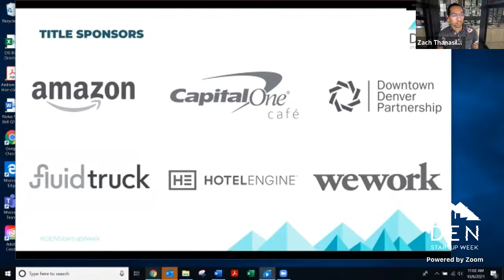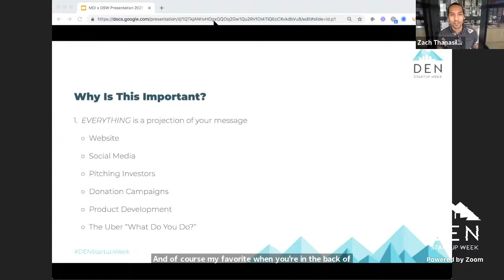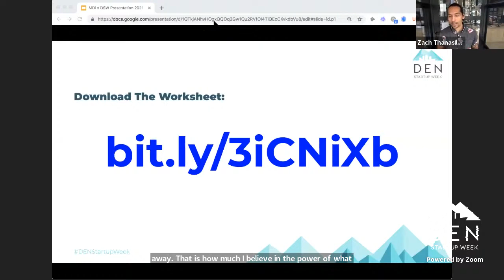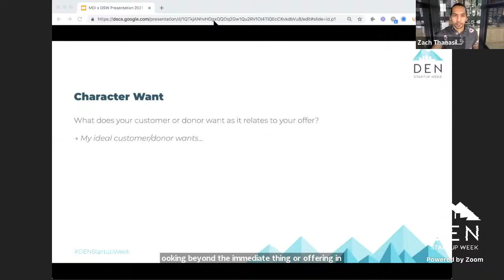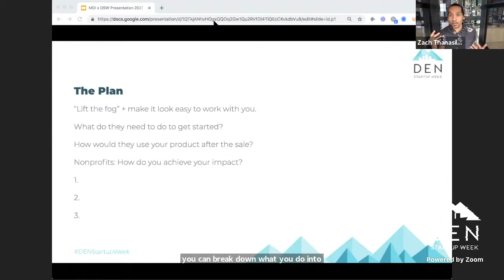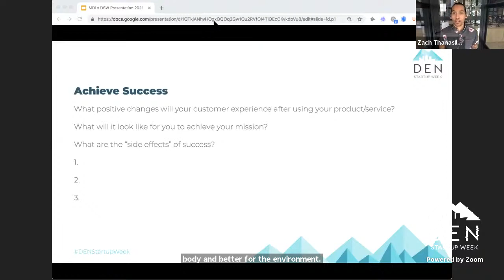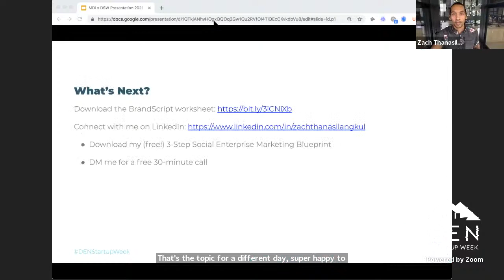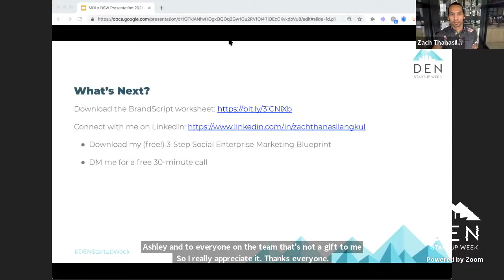DSW 2021: Clarify Your Message to Raise Awareness for Your Nonprofit or Social Enterprise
Most Founders + Executive Directors struggle to raise awareness for their nonprofit or social enterprise.

In order to stand out + get people to take action, you have to start with a clear MESSAGE.

When you clarify your message, everything else — your website, content marketing, social media, even how you answer when someone asks “what do you do?” — seamlessly falls into place.

In this 1-hour workshop, you’ll learn how to craft a compelling message so you can attract more donors, get more sales, and make the impact you REALLY want to have in the world.